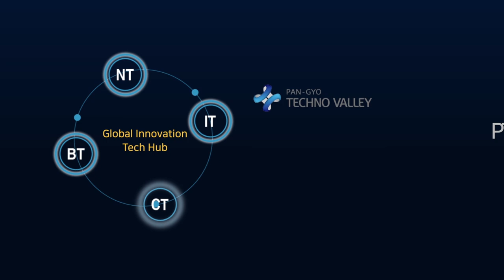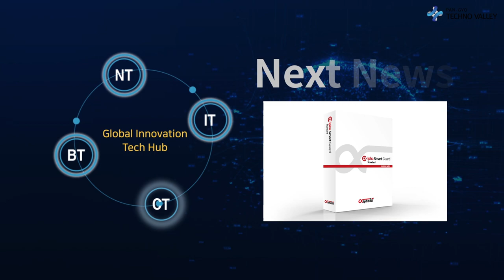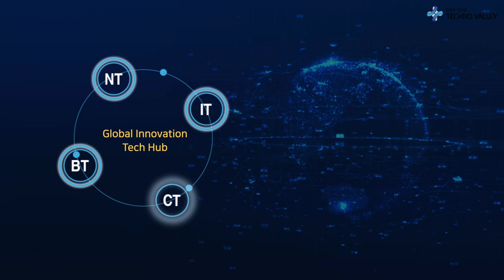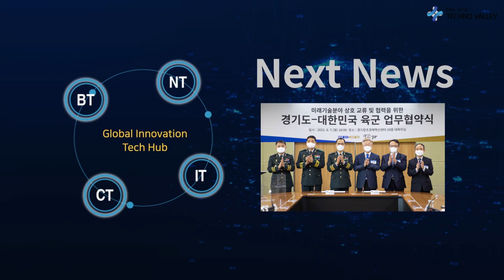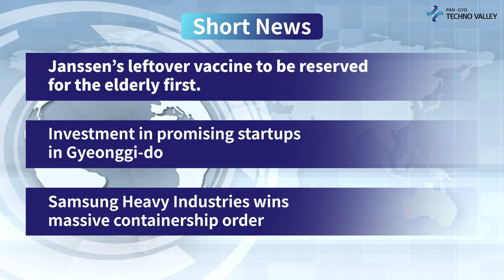Pangyo Technovalley Weekly News from the second week of June